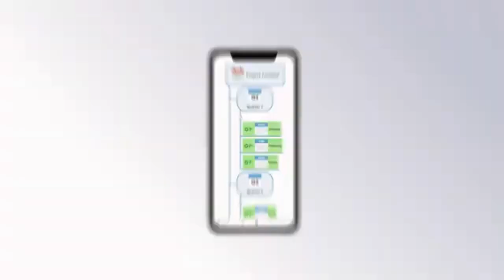Parallels RAS: A Simple, Secure Remote Work Solution for Today's Mobile Workforces on 23'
Discover the benefits of Parallels Remote Application Server (RAS), a solution that provides employees with at ease virtual get right of entry to to computers and business programs on any device or OS. Quick and easy for IT groups to installation, manipulate, and scale, Parallels RAS is built for the wishes of cutting-edge businesses.